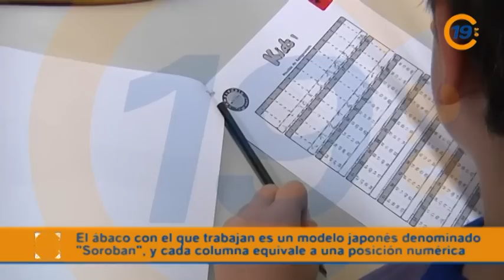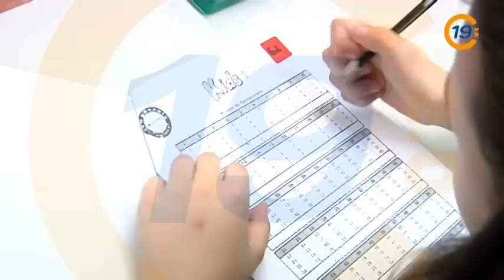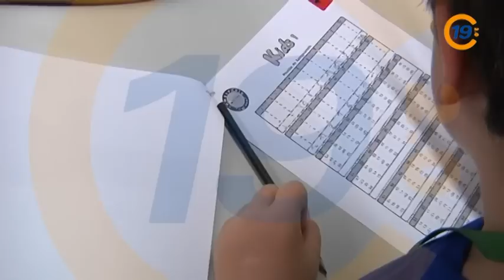20120519 VTR TENDENCIAS ALOHA CALCULO mpg